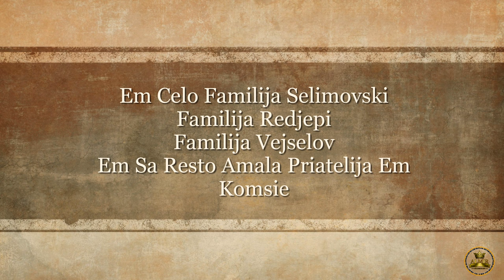Ardijan & Ersijana 18.08.2024 STUDIO ALMIR 4K PRO Part 1